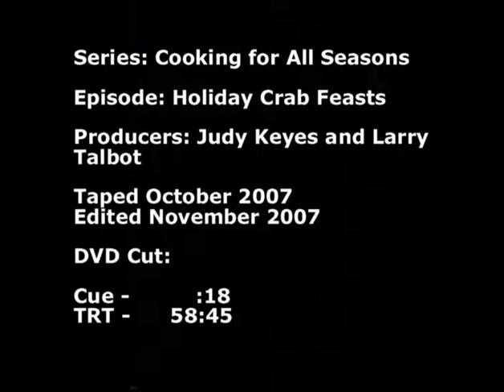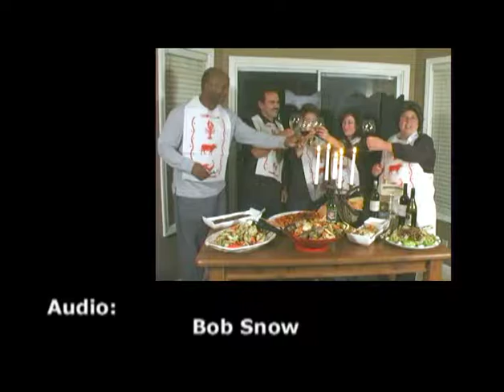Holiday Crab Feasts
Holiday Crab Feasts, a show in the Cooking For All Seasons Public Access Television Series.  Hosted by Judy Keyes.  Recorded October 2007.